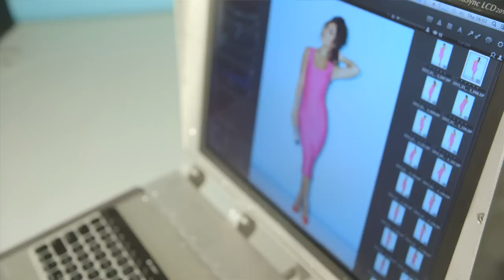Behind The Scenes - Littlewoods Spring Summer 2015 - Myleene Klass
Sporting a golden tan, toned figure and tousled locks, Myleene Klass looks incredible modelling her SS15 collection for online department store Littlewoods.com.